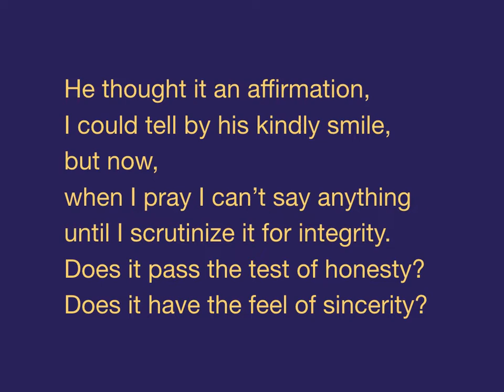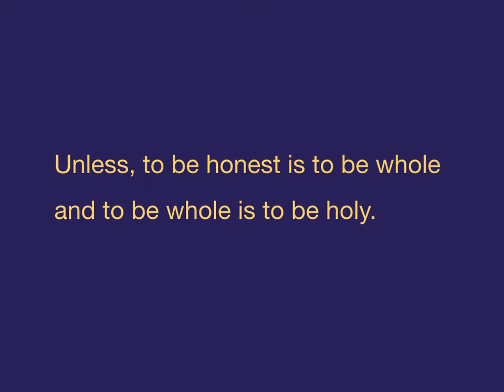Honest To God A Poem for the Baptism of the Lord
a voice from heaven was heard to say, “This is my beloved Son, with whom I am well pleased.”        Matthew 3:17

Honest To God

Honest To God, my guru said to me
about me.
Why did he curse me
like that?

He thought it an affirmation,
I could tell by his kindly smile,
but now,
when I pray I can’t say anything
until I scrutinize it for integrity.
Does it pass the test of honesty?
Does it have the feel of sincerity?

How can I stand before the Great Reality
with a mouth full of sentimentality
and a blather of rote platitudes
now that I have been branded as “honest”?

Thank God he didn’t say I was holy!
Save me, never sear me with that brand.
Honesty is wrenching but doable.
Holiness is downright impossible.
Claim “holy” and attract God’s awful gaze.

Unless, to be honest is to be whole
and to be whole is to be holy.

True, it’s a curse to always tell the truth
but when I try then I’m buoyed by a
blessing: graced courage
to see unblinkingly,
then, I’m met by God’s merciful gaze.